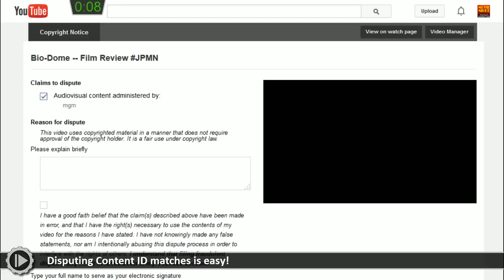How To File A Copyright Dispute With YouTube Content ID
In this quick video tutorial, Jon shows you how easy it is to file a copyright dispute against YouTube's automatic Content ID claims! Seriously though, if you'd like to learn more about Content ID, and how it works, check out this in-depth video I produced on the subject

~~ Jogwheel Originals ~~
Original sketches, short films, parodies, music videos, documentaries, stunts, pranks and other fun projects from the Jogwheel Productions team. New "episodes" are unscheduled, but usually air once a month on Wednesdays.